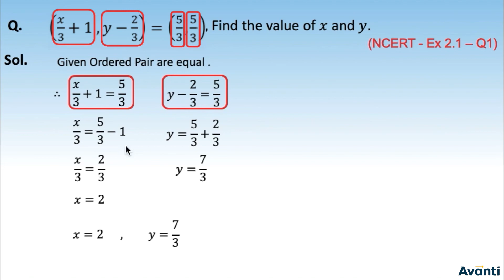4. 11M02.1 Problem Solving Video 1